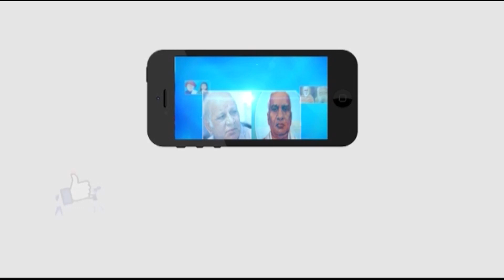రుయా ప్రమాద ఘటన పై తీవ్ర దిగ్భ్రాంతి...! || Masterkey Tv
Category